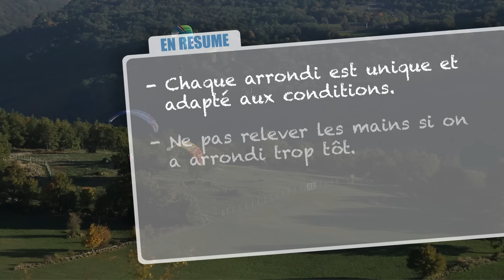ATTERO 5 FFVL Un bel arrondi pour finir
Le sol arrive, toutes les bonnes choses ont un fin…)
Il faut être patient et concentré pour ne pas freiner trop tôt. Et si on a l’impression d’avoir commencé le freinage trop tôt, il ne faut pas surtout pas remonter les mains près du sol, mais on maintient leur position pour les descendre en-dessous des fesses juste avant de toucher le sol avec les pieds. Les jambes doivent être dynamiques pour bien amortir le contact et la course permet de dissiper la vitesse horizontale.